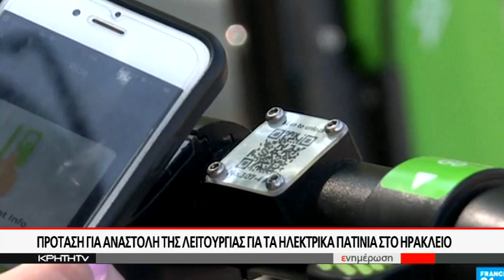Πρόταση για αναστολή της λειτουργίας για τα ηλεκτρικά πατίνια στο Ηράκλειο